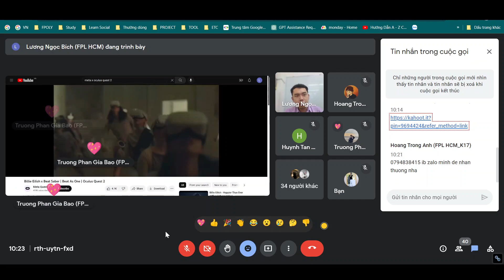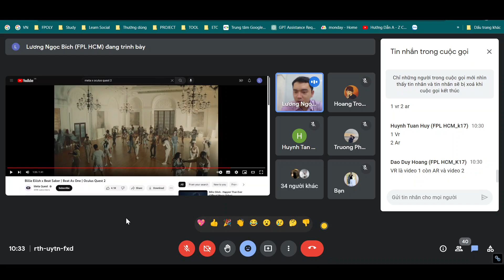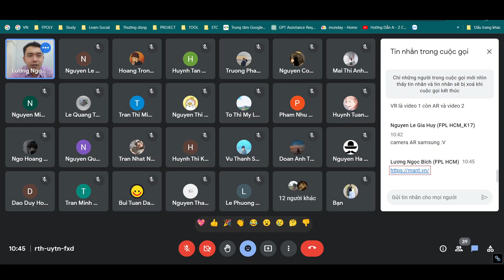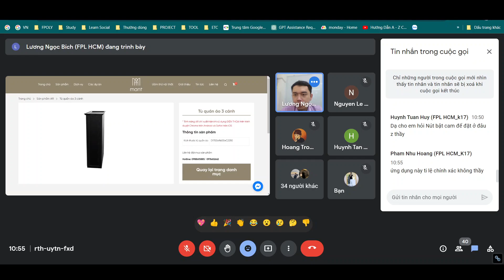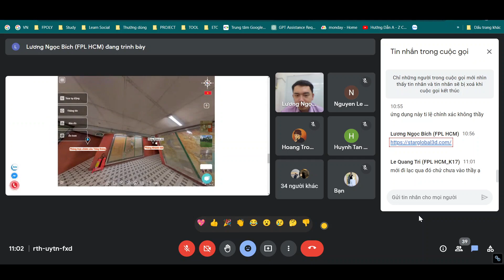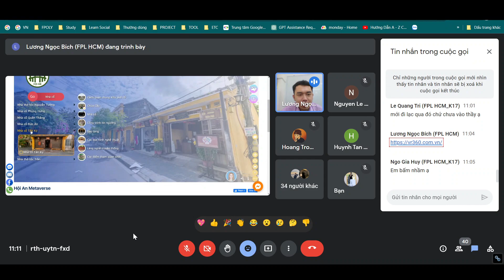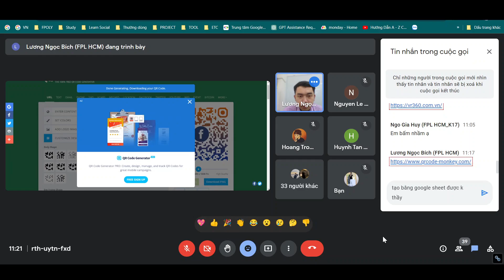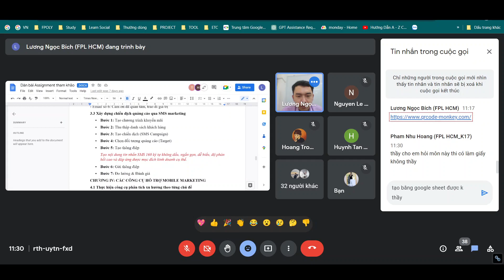DOM202 - Buổi 11 | Bài 6.1: Công nghệ VR & AR